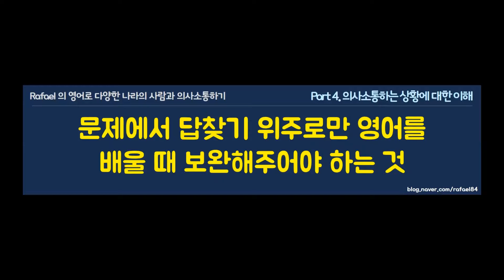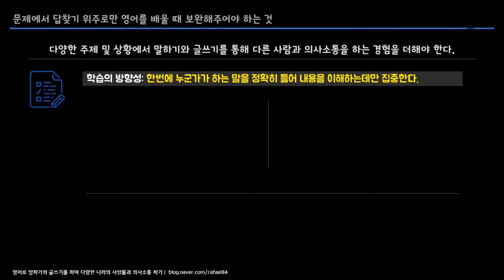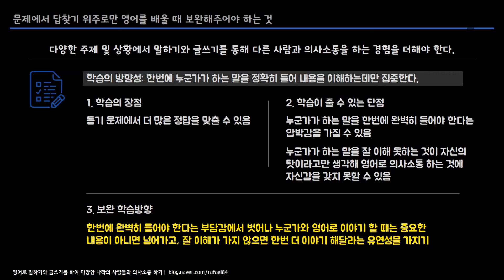문제에서 답찾기 위주로만 영어를 배울 때 보완해 주어야 하는 것 (1) (의사소통영어 라파엘)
*. 의사소통하는 상황에 대한 이해
문제에서 답찾기 위주로만 영어를 배울 때 보완해 주어야 하는 것 (1)
(의사소통영어 라파엘)